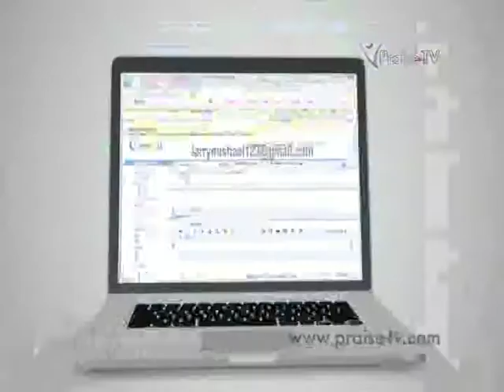From Scarcity To Overflow